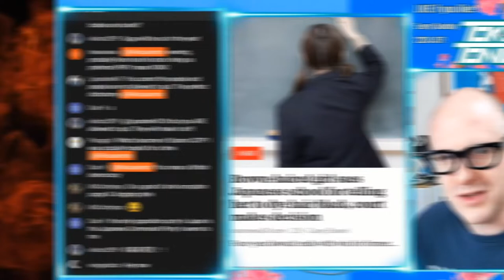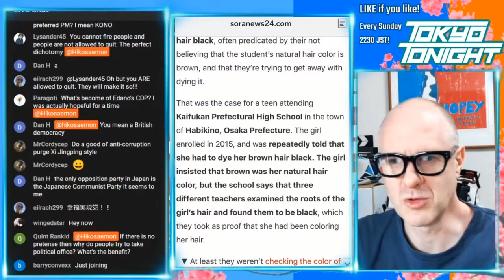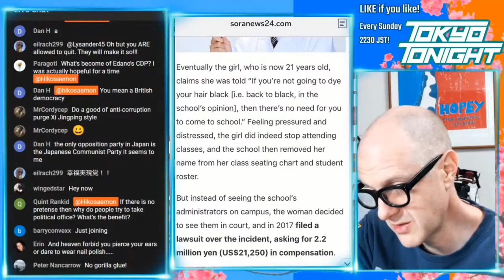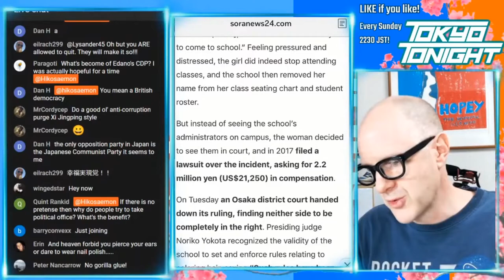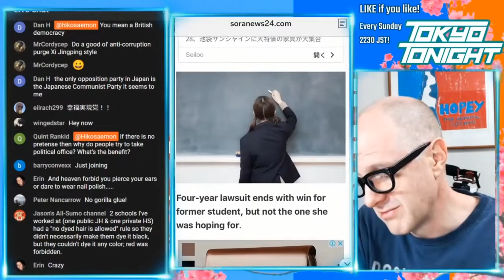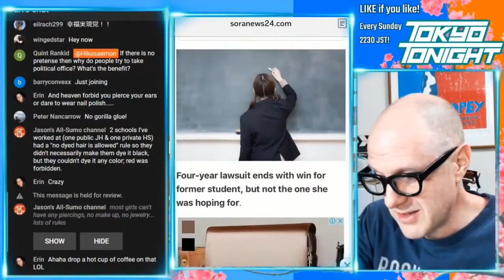Tokyo Tonight! Girl wins discrimination lawsuit against Japanese high school